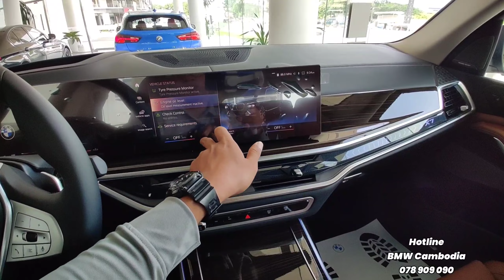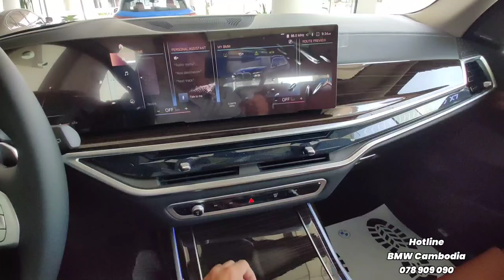2023 BMW X7 xDrive40i Black Color - Wild Luxury SUV 7 Seats | Exterior and Interior Walkaround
Thanks: BMW Cambodia

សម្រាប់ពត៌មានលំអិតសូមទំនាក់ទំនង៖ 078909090